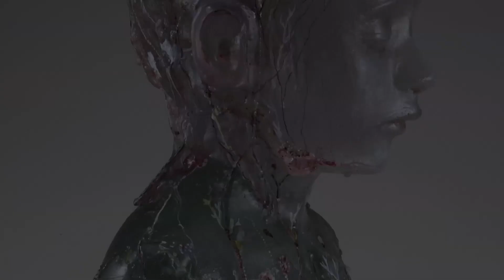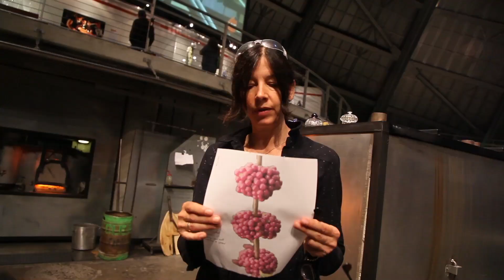Meet the Artist: Sibylle Peretti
Visiting Artists Residency: Sibylle Peretti
All images courtesy of the artist. Directed by Derek Klein
Executive Director: Susan J. Warner
MOG Hot Shop Team: Benjamin Cobb, Gabe Feenan, Niko Dimitrijevic and Sarah Gilbert
MOG Hot Shop Interpretive Staff: Greg Owen, Walter Lieberman
Visiting Artist Residency Program Coordinator: Katie Phelps